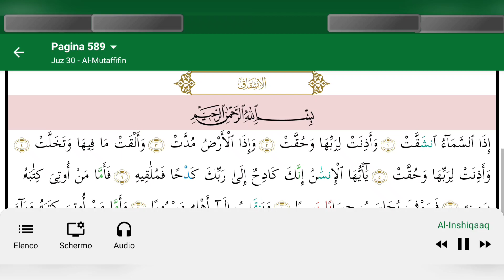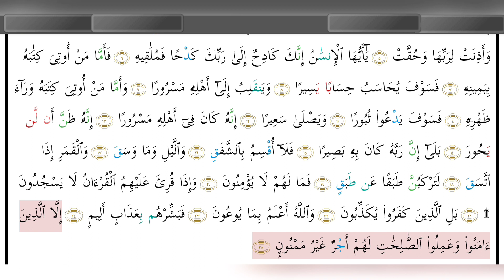#031 SURAT AL-INSHIQAAQ traduit par Cheickh Sidi touré en Langue Bambanakan Djoula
Tafsir Coran SURAT AL-INSHIQAAQ bien traduit par Cheikh Sidi Touré en Langue Bambara Djoula Mandé kan

Macha---Allha

                     Àbonnez vous à la chaîne partagez

Merci pour la vision